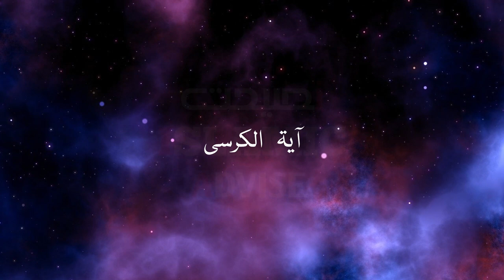Ayatul Kursi (Full) || آیت الکرسی کی تلاوت || islamic advise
ٱللَّهُ لَآ إِلَـٰهَ إِلَّا هُوَ ٱلْحَىُّ ٱلْقَيُّومُ ۚ لَا تَأْخُذُهُۥ سِنَةٌۭ وَلَا نَوْمٌۭ ۚ لَّهُۥ مَا فِى ٱلسَّمَـٰوَٰتِ وَمَا فِى ٱلْأَرْضِ ۗ مَن ذَا ٱلَّذِى يَشْفَعُ عِندَهُۥٓ إِلَّا بِإِذْنِهِۦ ۚ يَعْلَمُ مَا بَيْنَ أَيْدِيهِمْ وَمَا خَلْفَهُمْ ۖ وَلَا يُحِيطُونَ بِشَىْءٍۢ مِّنْ عِلْمِهِۦٓ إِلَّا بِمَا شَآءَ ۚ وَسِعَ كُرْسِيُّهُ ٱلسَّمَـٰوَٰتِ وَٱلْأَرْضَ ۖ وَلَا يَـُٔودُهُۥ حِفْظُهُمَا ۚ وَهُوَ ٱلْعَلِىُّ ٱلْعَظِيمُ ٢٥٥